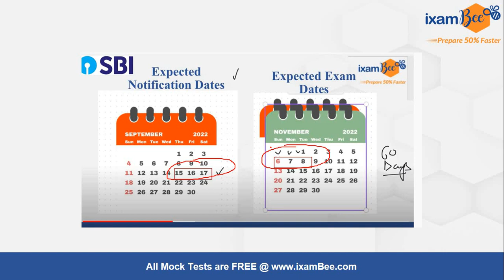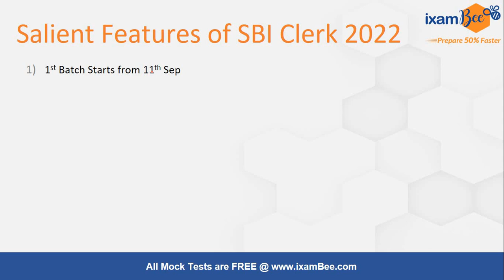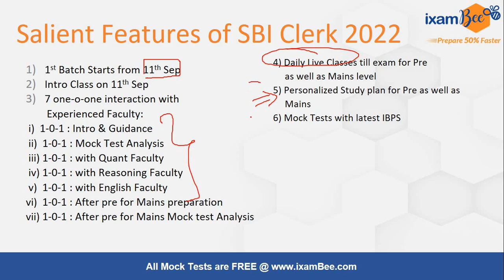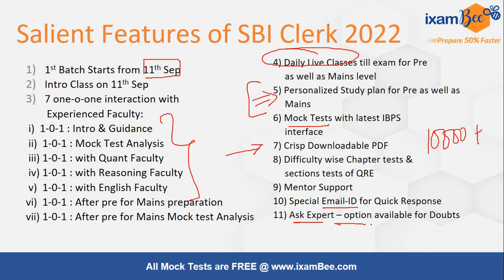SBI Clerk 2022 | Special Lakshay Batch Launched | Know all about the Lakshay Batch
HI All. in this video, Karan Sardana Sir has discussed about
SBI Clerk Exam Dates, Notification dates, and new course launched SBI Clerk Lakshay Batch for 2022 Exam.

Click here for free mock tests/previous year questions papers for SBI Clerk  👉 Previous year questions papers (Pre):

Request call back for any query related to our best Online Courses, fill out this form
we will get back to you soon